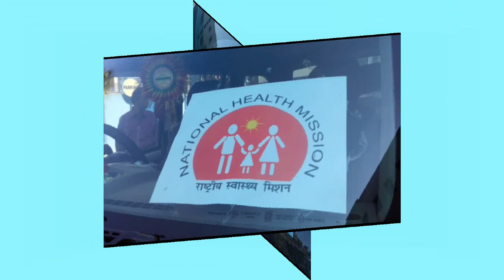ঘাটাল হাসপাতালে কেন্দ্রীয় প্রতিনিধি দল Hospital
ভিডিওটি তুলেছেন সাংবাদিক সুকান্ত চক্রবর্তী